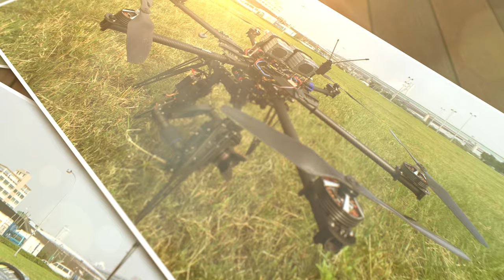AirCam.tw_CineStar 6_4K Test Flight_1029